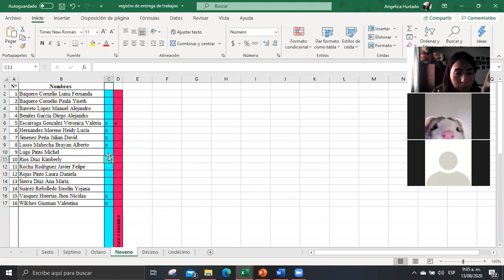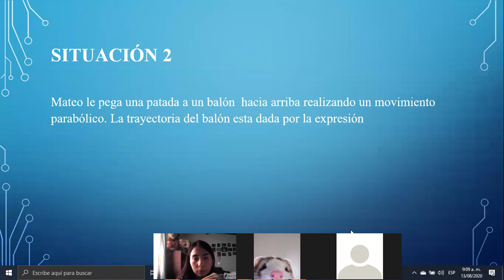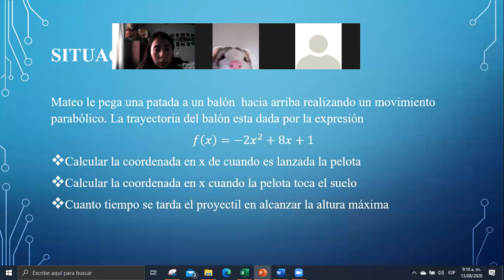Clase de matemáticas 9° - 13 de agosto - parte 1